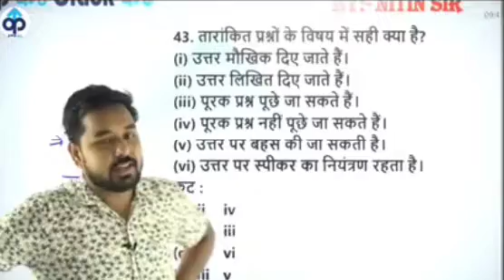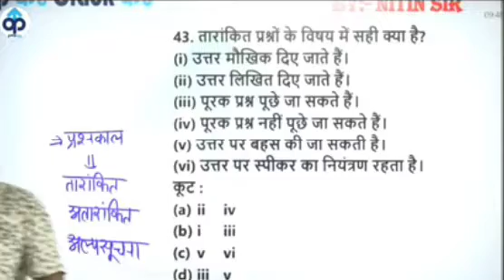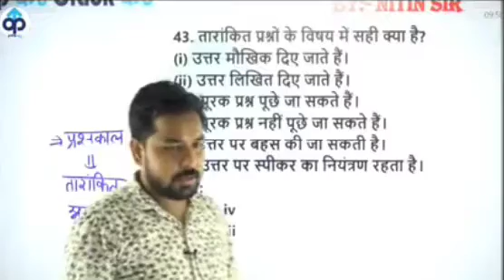Nitin sir prepkar ka haters ko jawab why he left exampur